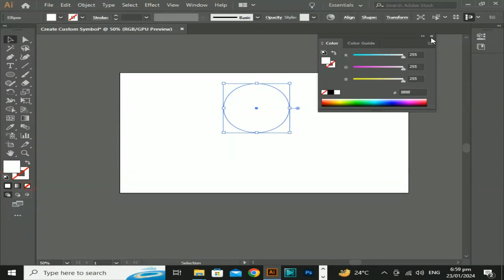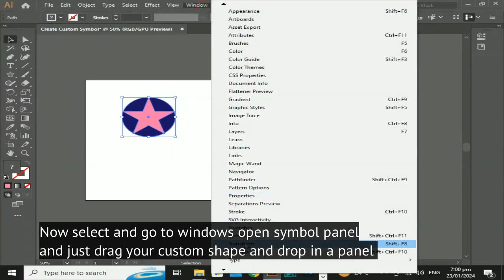How to Create Custom Symbol in Adobe Illustrator CC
How to Create Custom Symbol in Adobe Illustrator CC. In this video, I will teach you that step by step procedure on how to create this effect.